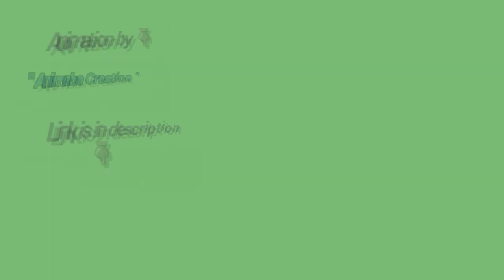Tu Bhi Royega : Hindi Song Miraculous 🐞&🐈